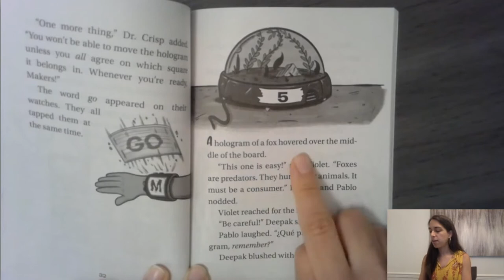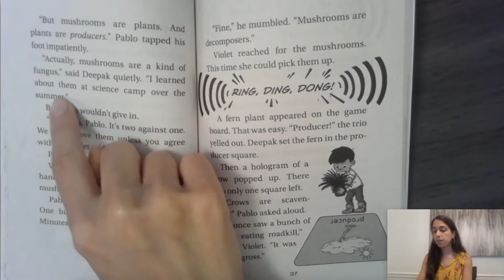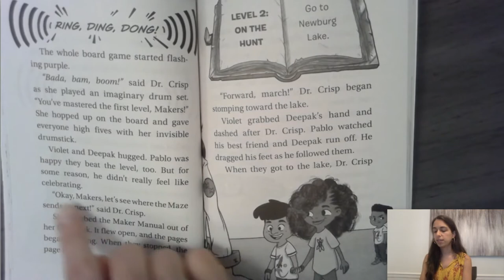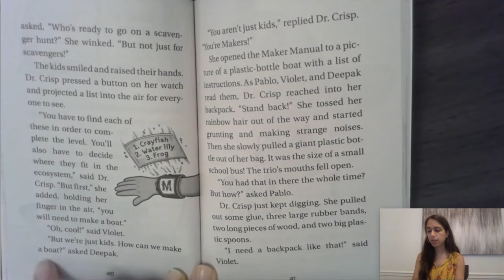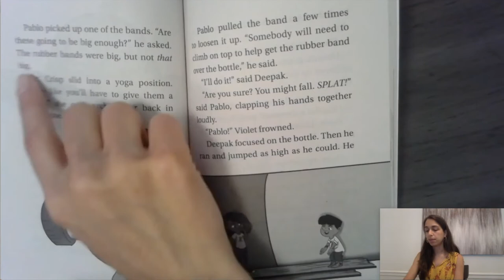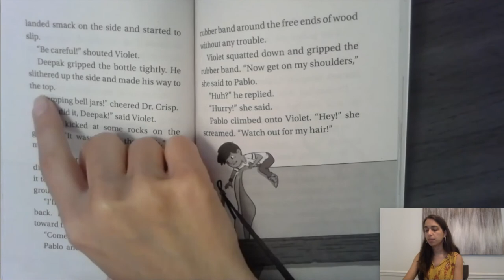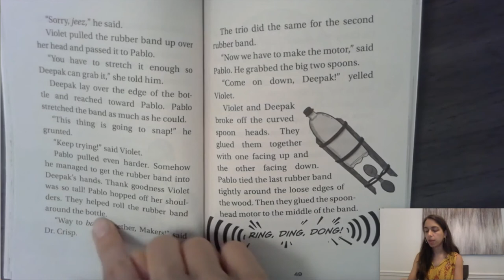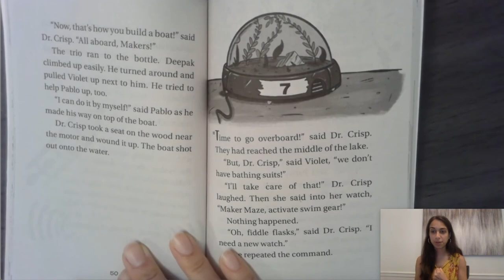The Magnificent Makers (Book 1) Ch. 5-6